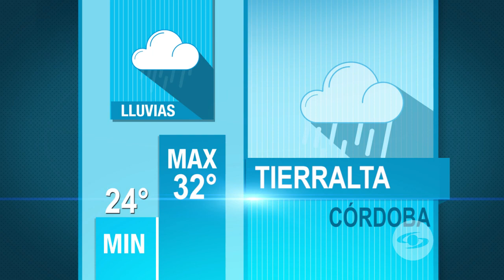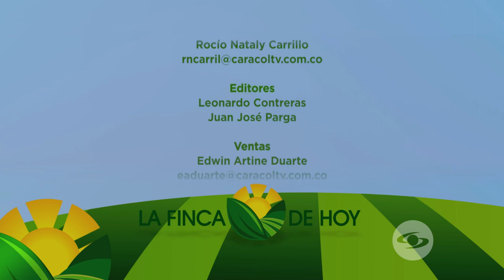Tabaco: labores fundamentales durante la cosecha y la poscosecha - La Finca de Hoy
Las correctas labores durante la cosecha y la poscosecha inciden directamente en la calidad y sabor de las hojas del tabaco.

Facebook: La Finca de Hoy

Bogotá – Colombia